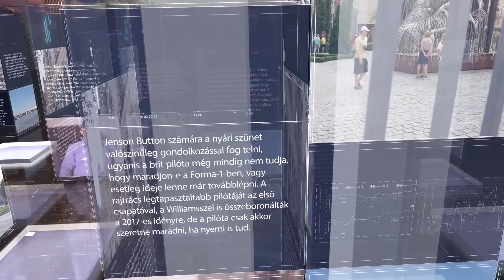PIRKADAT: Lattmann Tamás